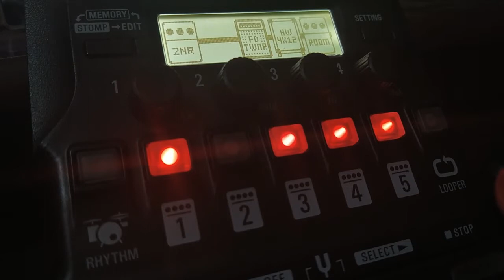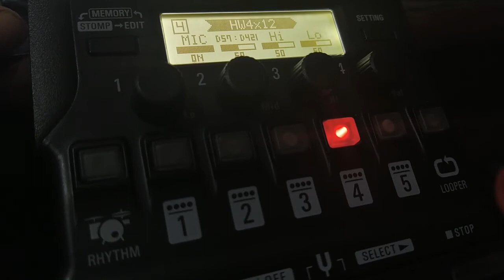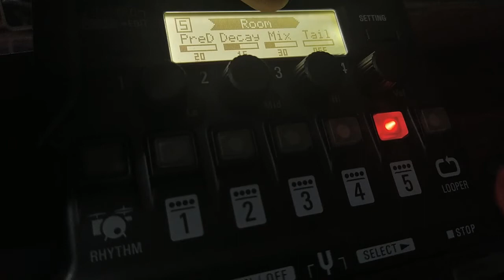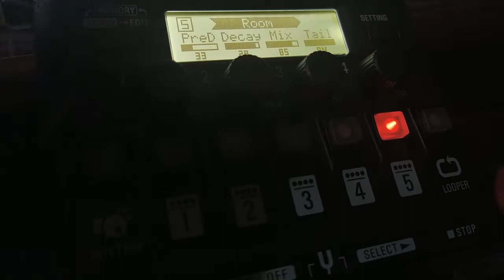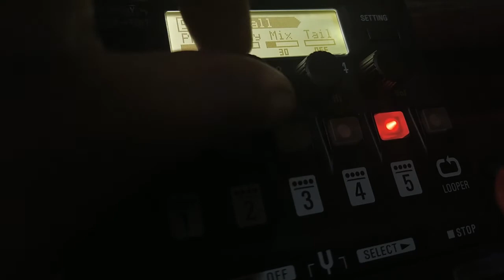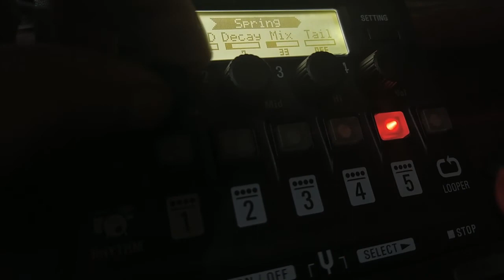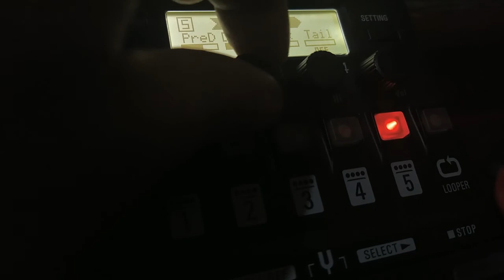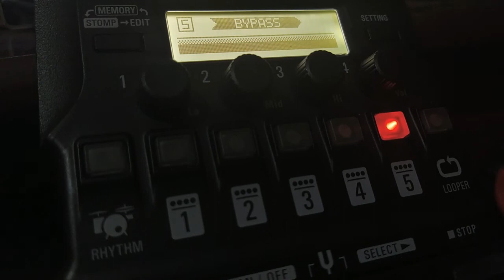Zoom G1 Four - 24# Reverb e Ambiências (TODOS)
Todos os vídeos da série está na Playlist abaixo